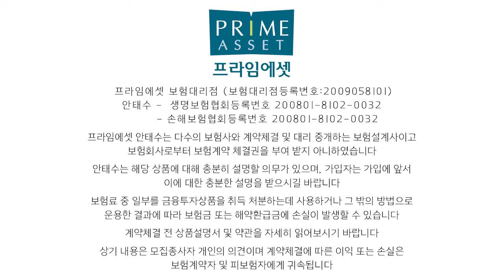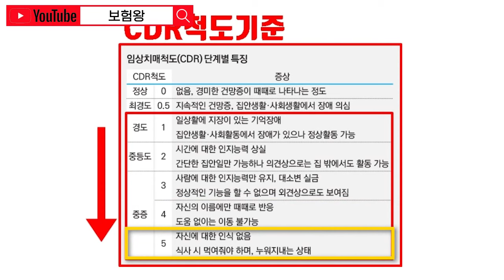치매보험 2019년 10월이전 가입자분들 무조건 정리?? (f.보장받기 까다로운이유ㅠ)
치매보험 2019년10월이전에 무조건 해지해야되는
이유를 설명드립니다 언제든지 연락주세요